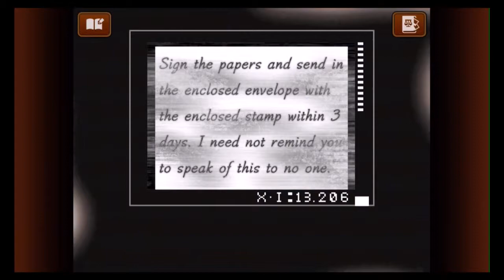SCWRM Plays Apollo Justice: Ace Attorney Part 48 - The Scent of a Story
"Supposed professional journalist fails at giving a convincing testimony in a court trial, complementing it with bad jokes." -end quote.

Apollo Justice: Ace Attorney is played by Dwibs.